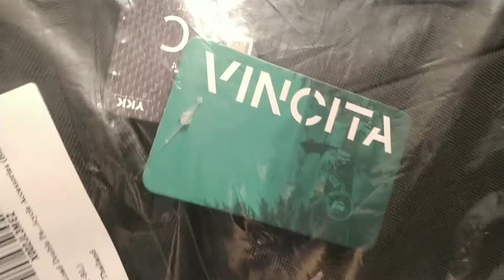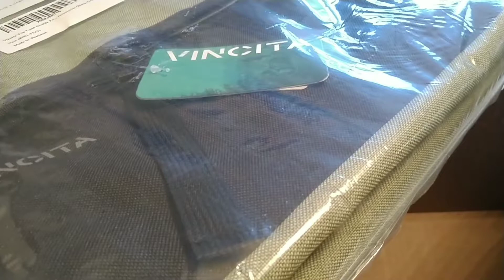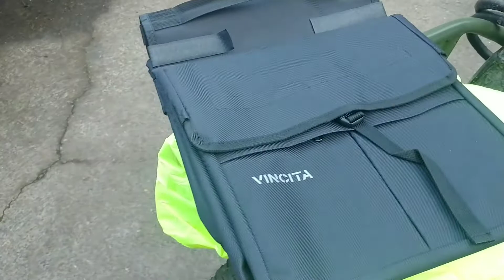Vincita Panniers, ebikes, Radrunners